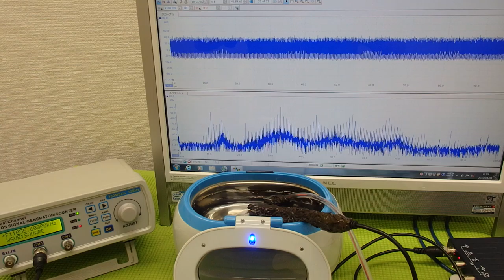メガヘルツの超音波発振制御プローブ ultrasonic-labo